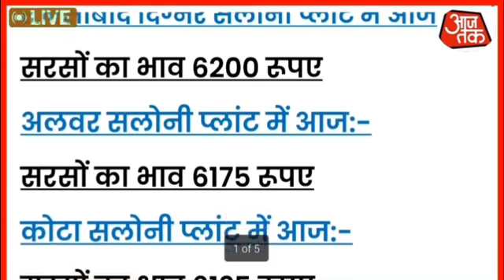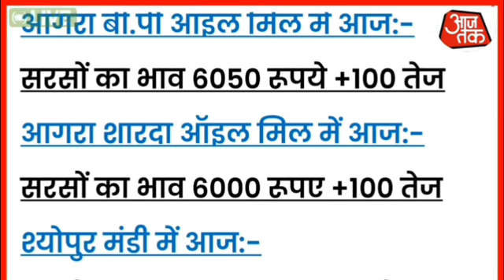सरसों का भाव | 09 अक्टूबर 2023 आज सरसोंके रेट में आया सुधार | sarso ka bhav, MustardPrices today,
सरसों का भाव | 09 अक्टूबर 2023 आज सरसों के रेट में आया सुधार | sarso ka bhav, Mustard Prices today,

सरसों_का_भाव_जयपुर मंडी
मंडी
मंडी
झज्जर_मंडी सरसों भाव झज्जर_मंडी
की कीमत क्या mustard price alwar Mustard Price
Rewari Mandi mustard price jaipur mandi Mustard
Price Alwar Mandi Today's Mustard Price Alwar
Mandi Today's Mustard Price Rewari Mandi
Today's Mustard Price Jaipur Mandi Mustard Price
Rohtak Mandi
, sarsokemandibhavmandi rate, commodity
PADDY 1121 PRICE, SARSO KA RATE U.P. 2022,
SARSO मंडी भाव- दैनिक हरियाणा मंडी भाव TODAY गेहूं का, SRI
GANGANAGAR MANDI BHAV, UDAIPUR MANDI BHAV,
आज का मंडी भाव, आज का मंडी भाव 2023 आज का मंडी भाव
2023, कुचामन मंडी भाव आज का, कृषि उपज मंडी जोधपुर, जोधपुर
मंडी भाव, जोधपुर मंडी भाव आज का अरण्डी, नरमा का भाव आज
का 2023, पीली सरसों का भाव आज का, पीली सरसों का रेट 2023
पीली सरसों का रेट 2023, पीली सरसों का रेट 2023 UP, पीली
सरसों का रेट क्या है, मंडी भाव राजस्थान पत्रिका TODAY, राजस्थान,
राजस्थान टोंक मंडी का आज का भाव, राजस्थान मंडी भाव चना,
सरसों का आज का भाव 2023, सरसों का भाव 2023 सरसों का
भाव TODAY, सरसों का भाव आज का राजस्थान 2023, सरसों का
सरकारी रेट 2023, हनुमानगढ़ मंडी भाव आज का 2023, हरियाणा
मंडी भाव 2023, हरियाणा मंडी भाव TODAY 2023 anaj mandi
bhav today, anaj mandi bhav, mandi bhav, mandi bhav
aaj tak, sarso ke bhav, gehu ke bhav, anaj mandi bhav
update, anaj mandi bhav news,mandi bhav news,
mandi bhav update, anaj ke taja bhav, sabhi mandi ke
bhav, mandi ke bhav kaise Jane, mandi bhav taja,aaj
ka mandi bhav,aaj ka mandi bhav 2023, Sarso ke bhav,
mustard Price today, nai sarso ka bhav kya hai, new
sarso ka bhav, sarso mandi price, sarso Mandi today,
सरकारी रेट Today UP, sarson ka bhav kab tak badhega,
sarson ka bhav ghatega ya badhega, राजस्थान में सरसों
का भाव, sarso bhav, Sarson ka bhav, पीली सरसों का रेट
2022 up, सरसों का सरकारी रेट 2022, पीली सरसों का भाव आज
का, सरसों का भाव आज का bharatpur 2022, सरसों का भाव
Haryana, सरसों का आज का भाव 2022, mandi rate, Mandi
bhav आज का मंडी भाव, Mandi Bhav Today, Mandi Rate,
अनूपगढ़ मंडी भाव, आदमपुर मंडी भाव, ऐलनाबाद मंडी भाव, केकड़ी
मंडी भाव, गोलूवाला मंडी भाव, ग्वार का भाव, घड़साना मंडी भाव,
देवली मंडी भाव, नरमा भाव today, नोहर मंडी भाव, पदमपुर मंडी
भाव, रायसिंहनगर मंडी भाव, रावतसर मंडी भाव, रावला मंडी भाव,
श्री करणपुर मंडी भाव, श्री गंगानगर मंडी भाव, सरसों कच्ची घानी का
भाव, सरसों खल का रेट, सरसों खल रेट, सरसों तेल का भाव, सरसों
तेल का रेट, सरसों भाव Today, सादुलपुर मंडी भाव, सादुलशहर मंडी
भाव, सिरसा मंडी भाव, हनुमानगढ़ मंडी भाव Mandi bhav today
2023, Haryana Mandi Bhav, Anaj Mandi Bhav, Mandi
Bhav Today, Mandi Rate, MP Mandi Bhav, Rajasthan
Mandi Bhav, UP Mandi Bhav, Adampur Mandi Bhav,
Indore Mandi Bhav, Ellenabad Mandi Bhav, Deoli
Mandi Bhav, Nohar Mandi Bhav, Mandi Bhav, Sirsa
Mandi Bhav, Hanumangarh Mandi Bhav, Naya sarso
rate today, Sarso price today, Naya sarso ka bhav, Anaj
mandi bhav, Aaj ka sarso ka bhav, Aaj ka mandi bhav,
sarso ka rate, Mandi bhav today, Aaj ka sarso ka bhav,